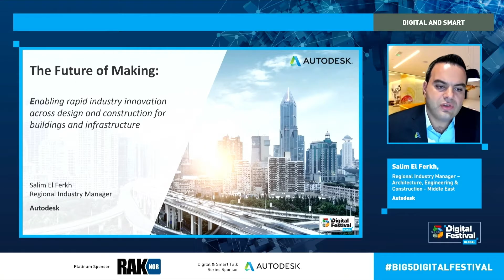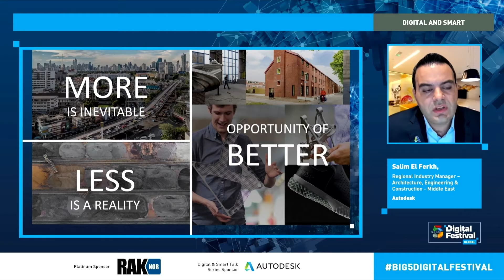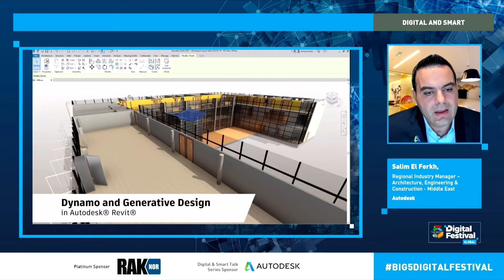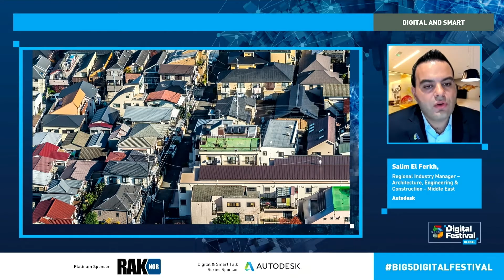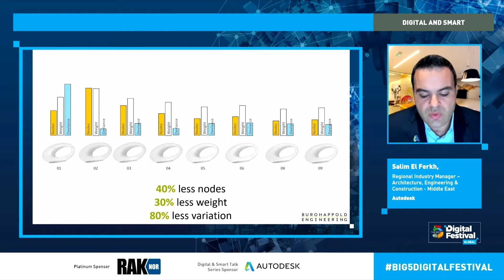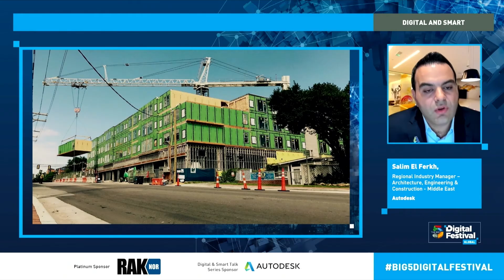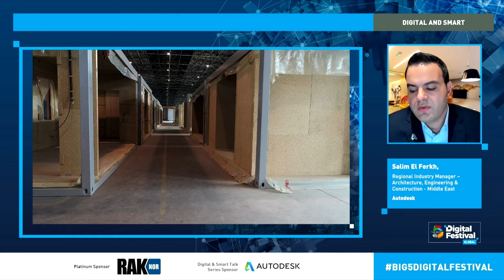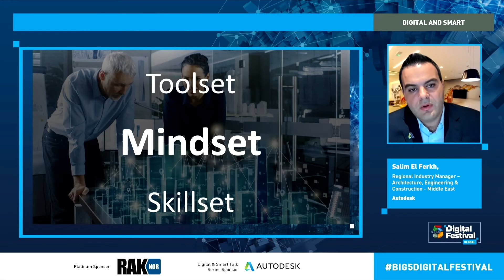The future of making: Enabling rapid industry innovation across design and construction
130+ construction industry experts from across the globe shared their knowledge and experience at the CPD-certified sessions during The Big 5 Digital Festival.

Topic: The future of making: Enabling rapid industry innovation across design and construction for buildings and infrastructure
Theme: Digital & Smart
Speaker: Salim El Ferkh, Regional Industry Manager – Architecture, Engineering & Construction - Middle East , Autodesk